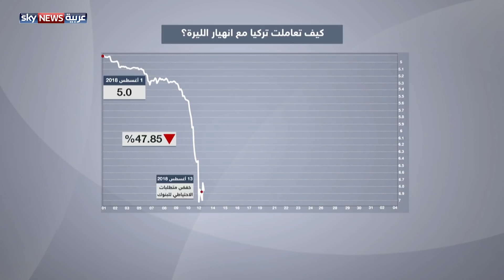حلقة نقاشية خاصة عن المشاكل التي يعاني منها الاقتصاد التركي